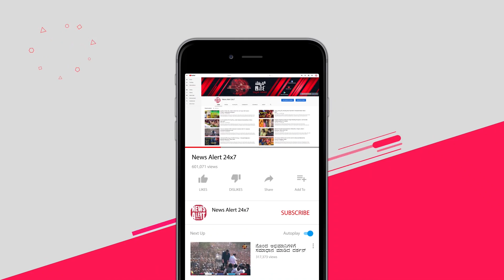ಕುರುಕ್ಷೇತ್ರ ಚಿತ್ರದ ಹೊಸ ಟ್ರೈಲರ್ ರಿಲೀಸ್ | Kurukshetra | Darshan | News Alert 24x7